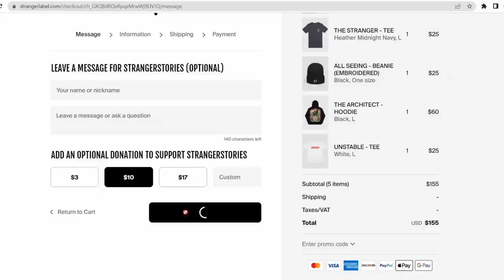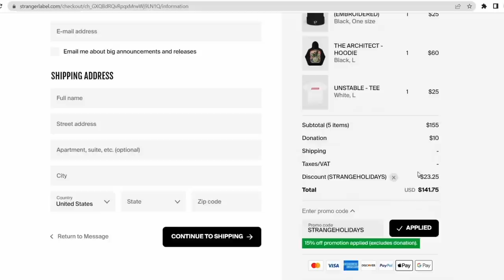A Detective Realizes The Suspect Is A Psychopath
In today's JCS Inspired true crime documentary will cover the interrogation of Fidel Lopez, who murdered his girlfriend in an unimaginably brutal way.